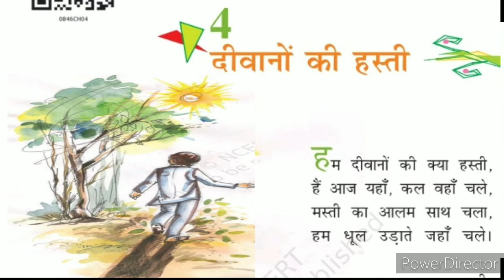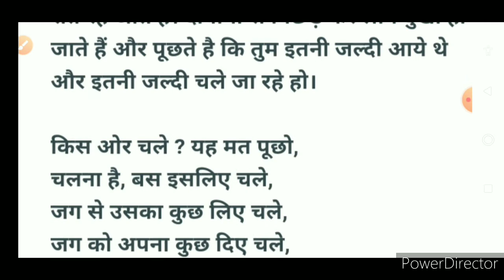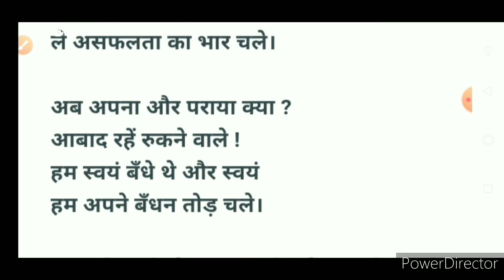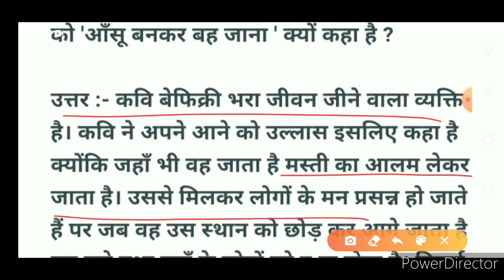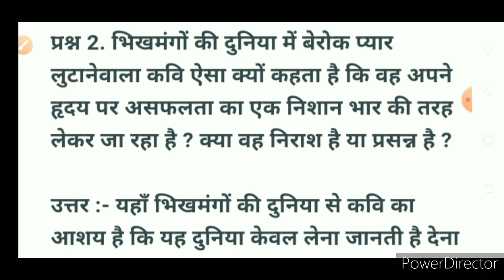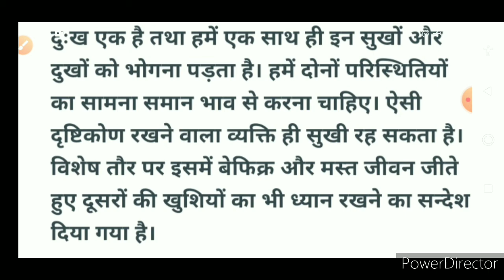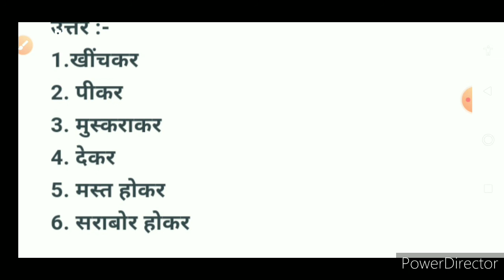दीवानों की हस्ती class 8 | deewano ki hasti explanation | class 8 Hindi chapter 4 question answer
दीवानों की हस्ती class 8 | deewano ki hasti explanation | class 8 Hindi chapter 4 question answer, deewanon ki hasti, दीवानों की हस्ती, deewano ki hasti class 8